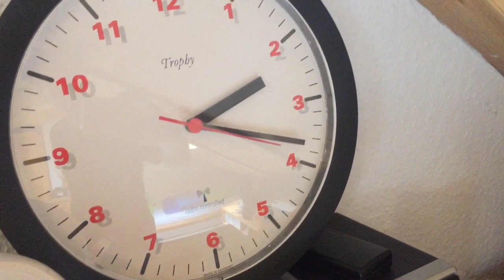MEINE ROOMTOUR! | Echtso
SO SIEHT MEIN ZIMMER AUS! VIEL SPAß MIT MEINER ROOMTOUR! :)

»Soziale Netze:
Snapchat 👻: echtso
Twitter 🐣: Echtso

»Wenn ihr Rückmeldungen oder Verbesserungen habt , könnt ihr es gerne in die Kommentare schreiben! Darüber würde ich mich freuen.